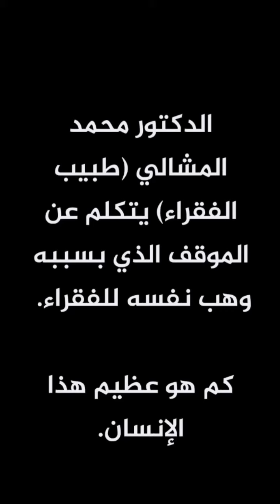طبيب الفقراء يتحدث عن الموقف الذي بسببه وهب نفسه للفقراء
‏الدكتور محمد المشالي (طبيب الفقراء)

يتحدث عن الموقف الذي بسببه وهب نفسه للفقراء.
كم هو عظيم هذا الإنسان.